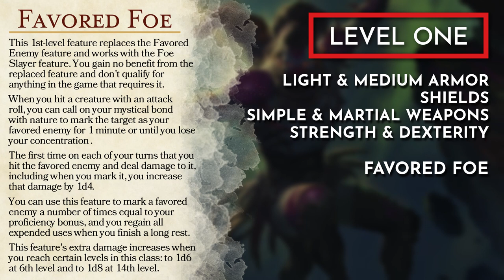Made of Spiders! Swarmkeeper Ranger Two Weapon Fighter Character Build│D&D 5E│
This Swarmkeeper Ranger character build turns you into a two-weapon fighter made of spiders for D&D 5e! In this video, I’m going to bring you a Swarmkeepr Ranger character build that will have you be a spider-empowered duelist that will haunt your enemies.